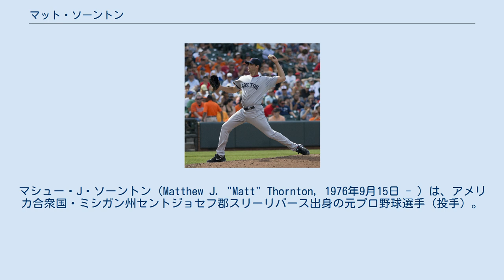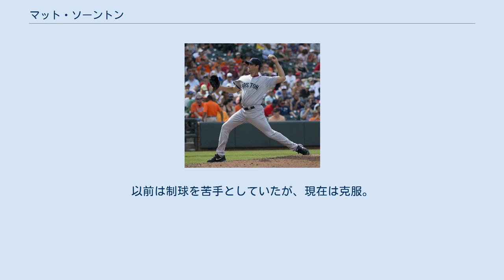マット・ソーントン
マシュー・J・ソーントン（Matthew J. "Matt" Thornton, 1976年9月15日 - ）は、アメリカ合衆国・ミシガン州セントジョセフ郡スリーリバース出身の元プロ野球選手（投手）。
左投左打。
 1995年のMLBドラフト27巡目（全体742位）でデトロイト・タイガースから指名を受けたが、契約せずにグランドバレー州立大学へ進学。
 1998年のMLBドラフト1巡目（全体22位）でシアトル・マリナーズから指名され、プロ入り。
 2001年、カリフォルニアリーグの最優秀投手に選出された。
 2002年に肘を故障したため、トミー・ジョン手術を受け、2003年は8試合にしか登板出来なかった。
 2004年は、AAA級タコマ・レイニアーズで開幕を迎え、4月26日にメジャー昇格を果たしたが、プレーすることがないまま、3日後の29日にAAA級タコマへ降格した。
その後、6月25日に再びメジャー昇格を果たし、27日にメジャーデビュー。
マイナー時代は先発投手として起用されていたが、メジャーではリリーフとして起用された。
 2005年はメジャー定着を果たし、55試合に登板。
 2006年開幕直前の3月20日にジョー・ボーチャードとのトレードで、シカゴ・ホワイトソックスへ移籍。
ホワイトソックスでは、ドン・クーパー投手コーチと共に制球難克服に取り組み克服。
与四球率を6.6から3.5まで改善させた。
 2007年2月に球団と1年契約に合意していたが、4月1日に3年総額325万ドルに合意。
また、球団側は4年目の2009年は225万ドル、5年目の2010年は300万ドルのオプションを持っている。
 2007年は不安定な成績で防御率は4.79だった。
 2008年は安定した投球を見せ、防御率は2.67と2点以上改善させた。
 2009年開催の第2回ワールド・ベースボール・クラシックでは、アメリカ合衆国代表の一員として出場。
 2009年は、速球の威力が更に増し、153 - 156km/hまで出るようになり、奪三振率が向上（10.30から10.83に向上）した。
シーズン全体では、2年連続で70試合以上に登板し、6勝3敗4セーブ・防御率2.74という成績を残した。
4セーブを記録しているのは、クローザーのボビー・ジェンクスが3度故障者リスト入りした際、ジェンクスの代役を務めた事による。
 2010年は、60.2イニングで81奪三振を記録し、奪三振率が12.01まで向上した。
また、引き継いだランナー31人中27人の生還を阻止するなど、ピンチで役割を果たした。
登板試合数は3年ぶりに70以下の数字に終わったが、防御率は2008年に記録した自己ベストと並ぶ2.67という数字をマーク。
セーブ数も前年より倍増させ、8セーブを記録した。
 2011年3月6日に総額1100万ドルの2年契約（2014年・600万ドルのオプション付き）に合意。
クローザーとして起用される可能性が見込まるも、2012年途中からは新人のアディソン・リードがクローザーになった。
 2013年7月12日にブランドン・ジェイコブスとのトレードで、ボストン・レッドソックスへ移籍した。
オフの11月2日に球団がオプションを破棄したため、FAとなった。
 2013年12月17日にニューヨーク・ヤンキースと2年700万ドルで契約に合意したことを報道された。
 2014年1月10日に球団が正式に発表した。
開幕後は46試合に登板し、0勝3敗、防御率2.55だった。
 2014年8月5日にウェーバーを経てワシントン・ナショナルズへ移籍した。
ナショナルズ加入後は18試合に登板し、1点も与えないという見事なピッチングを見せた。
これが効き、ヤンキースとの合算では64試合の登板で防御率1.75・WHIP1.14という好成績となった。
 2015年は60試合に登板し、10年連続60試合登板以上・通算700試合登板などの記録を達成。
防御率（2.18）とWHIP（1.07）でも好成績をマークし、ベテランながらブルペンを支える活躍を見せた。
オフの11月2日にFAと...